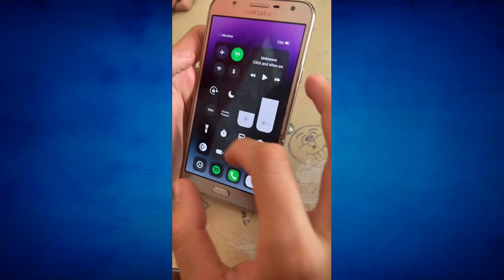joven de 14 años descubre CD ROM